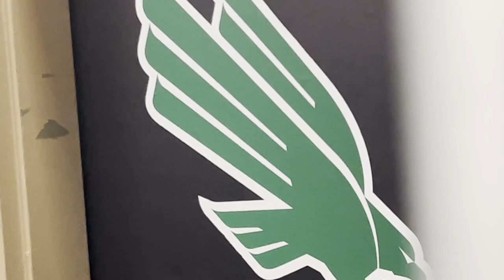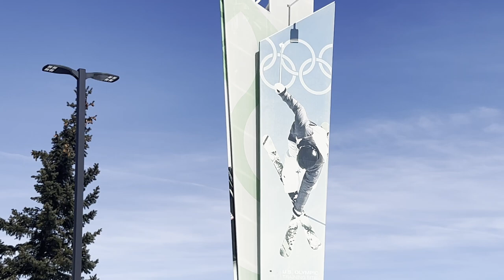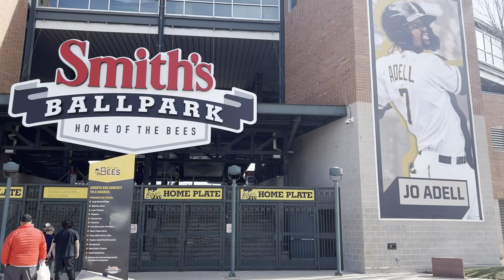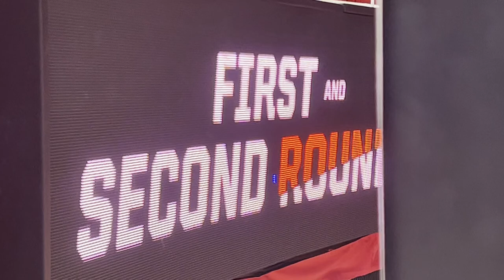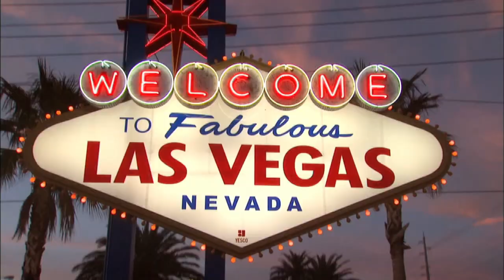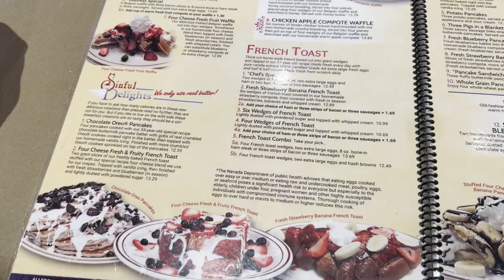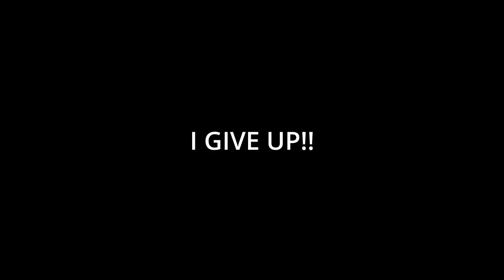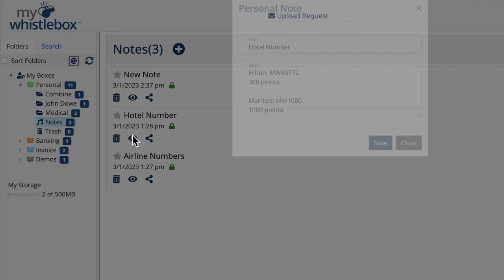MARCH MADNESS MADNESS: My Journey Through The Ultimate College Basketball Production!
Join us as we take you on an exhilarating journey behind the microphone, capturing the intense clashes and unforgettable moments. Experience the thrill of broadcasting live from the Jon M Huntsman Center as the lady Utah Utes face off against the Princeton Tigers in a game that will keep you on the edge of your seat. But that's not all! Brace yourself for the heart-pounding NIT Men's Championship Game in Las Vegas, where the North Texas Mean Green and the UAB Dragons battle for the title of champion. From the pre-game preparation to the play-by-play action and post-game analysis, you'll witness the excitement and pressure of broadcasting live sports. Don't miss this insider's perspective on the NCAA Women's Second Round and the NIT Men's Championship Game. Get ready for an unforgettable experience in the heart of March Madness!

The Podcast link is down below!

Friends In The Vlog
Mickael Gold

00:00 - MARCH MADNESS
01:39 - PARK CITY UTAH
02:38 - UTAH OLYMPIC PARK
03:20 - PARK CITY DOWNTOWN
03:53 - SMITH'S BALLPARK "SALT LAKE BEES"
05:13 - WOMENS BASKETBALL SALT LAKE CITY REGIONAL
07:11 - LAS VEGAS NEVADA
08:18 - NIT CHAMPIONSHIP TROPHY CITY SHOTS
09:48 - BLUEBERRY HILL CAFE
11:23 - NIT MENS CHAMPIONSHIP GAME "LAS VEGAS"